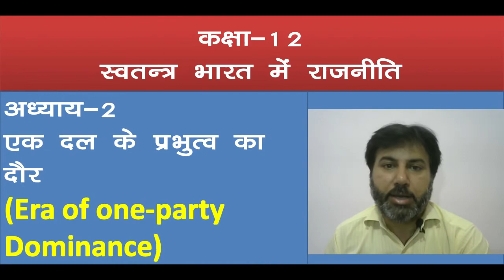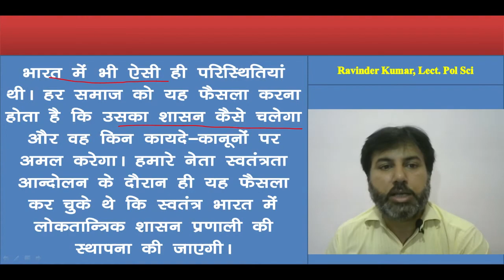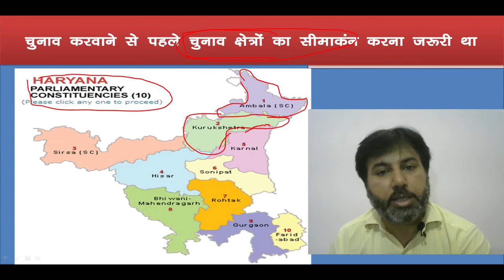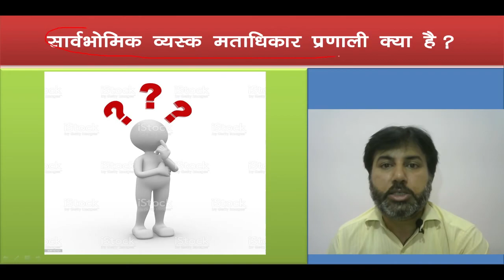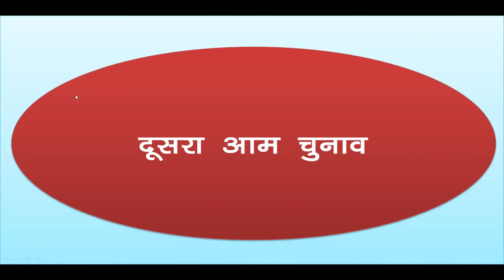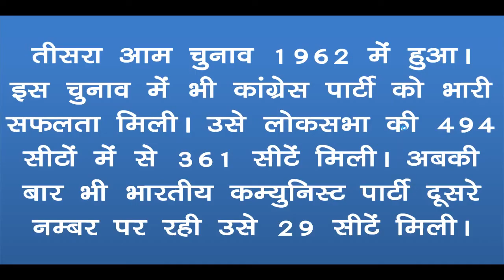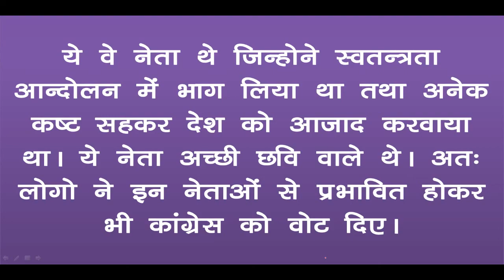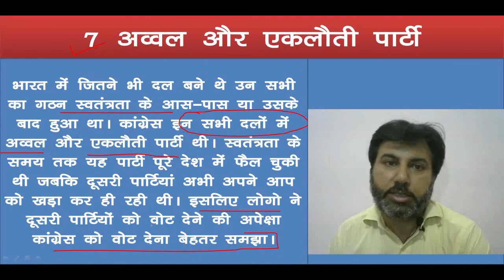कक्षा-12 (राजनीतिक विज्ञान) अध्याय-2 Era of One Party Dominance:- पहले तीन चुनाव और कांग्रेस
कक्षा-12 (राजनीतिक विज्ञान) स्वतंत्र भारत मे राजनीति (अध्याय-2) एक दल के प्रभुत्व का दौर (Era of One Party Dominance) :- पहले तीन चुनाव और कांग्रेस (First Three Election and Congress), पहले तीन चुनावों में कांग्रेस की प्रधानता के कारण